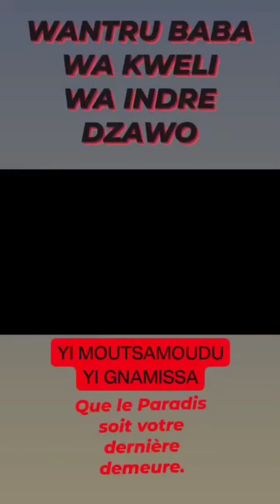Message tres important pour les accusations du president ahmed Abdallah Mohammed sambi.